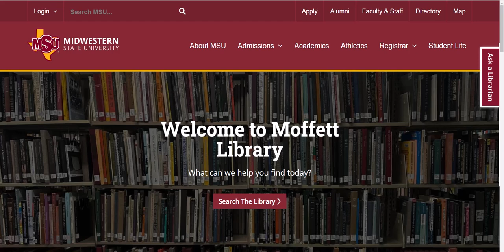Workshops and Events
How to find all the scheduled events at Moffett Library.